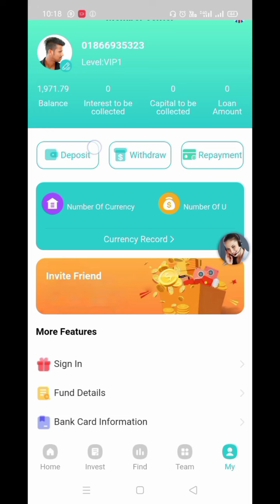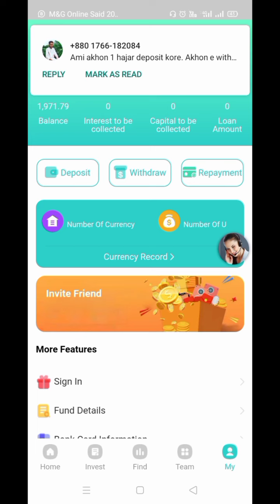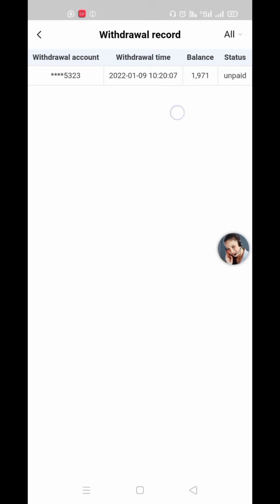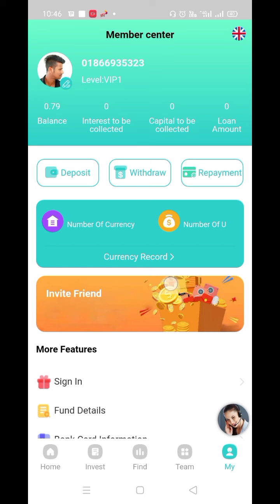9 দিন কাজ করে 1971 টাকা পেয়ে গেলাম ( M&g ) ফ্রী ইনকাম করুন মোবাইল দিয়ে ইনকাম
9 দিন কাজ করে 1971 টাকা পেয়ে গেলাম ( M&g ) ফ্রী ইনকাম করুন মোবাইল দিয়ে ইনকাম

m&g
মোবাইল দিয়ে ইনকাম করুন